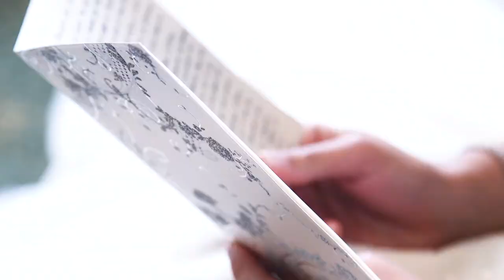Hawthorne Hotel: Jill & Scot